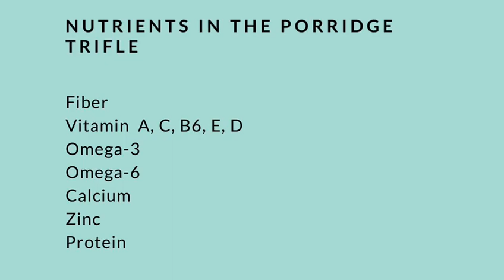Porridge Trifle Healthy and tasty recipe.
Here is the recipe of Porridge Trifle that is full of nutrients. You all should try it at home as it is really healthy. If you don't like fruits then do try to eat them in this style.
WHITE OATS ARE THE SOURCE OF FIBER that is very good for bowel movements.
FIGS HERE PROVIDE YOU PROTEIN, FIBER, POTASSIUM, CALCIUM, MAGNESIUM AND IRON.
 CHEERIES GIVE YOU VITAMIN C, FIGHT WITH INFLAMMATION AND DISEASES.
DATES PROVIDE YOU VITAMIN B6 AND MAGNESSIUM.
MANGOES AND BANANAS GIVE YOU VITAMIN C, B6 , MAGNESIUM AND POTASSIUM.